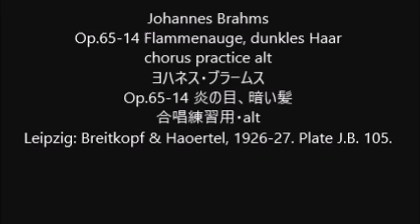Johannes Brahms Op.65-14 Flammenauge, dunkles Haar chorus practice alt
Johannes Brahms
Op.65-14 Flammenauge, dunkles Haar
Op.65-14 炎の目、暗い髪
合唱練習用・alt
Leipzig: Breitkopf & Haoertel, 1926-27. Plate J.B. 105.